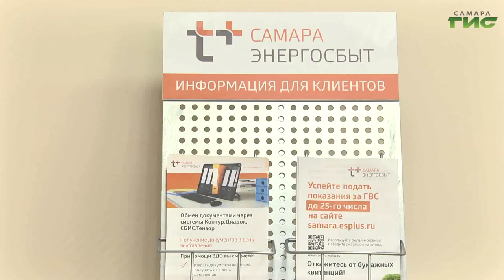"ЭнергосбыТ Плюс" определил победителей акции "На дачу с удачей!"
Поездка на природу - с комфортом. В новокуйбышевском офисе компании "Энергосбыт Плюс" подвели итоги ежегодной акции "На дачу с удачей". Участие в проекте приняли более 2000 жителей региона. Главным призом стал новый велосипед. Ксения Баканова встретилась с победителем и расскажет подробности.